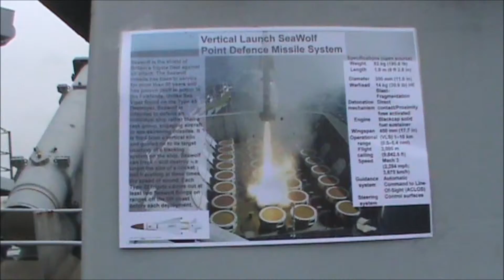HMS LANCASTER Dover Part 2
HMS LANCASTER docked at dover cruise port